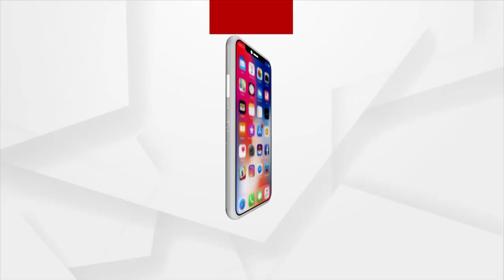Punjab Elections 2022: Model booth set up in Patiala College for New Voters and Divyang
Model booth set up in Patiala College, Punjab for New Voters and Divyang ahead of Punjab Assembly elections 2022.